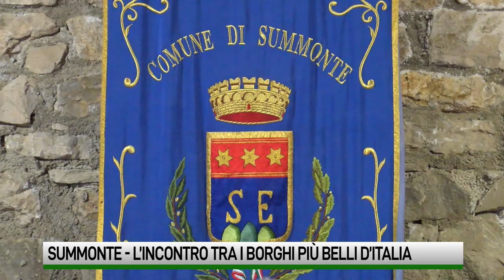Borghi uniti per lo sviluppo turistico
A Summonte il summit con l'assessore regionale al turismo Felice Casucci e i rappresentanti dei 13 borghi riconosciuti tra i più belli d'Italia